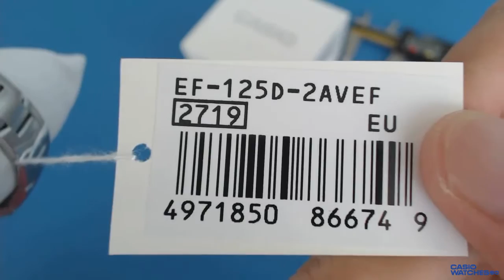Casio Edifice EF-125D-2A